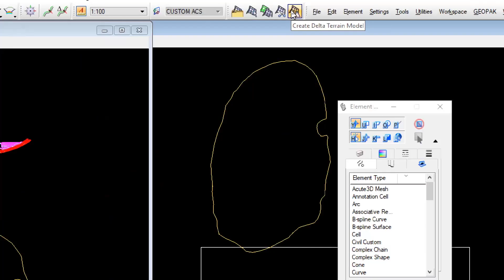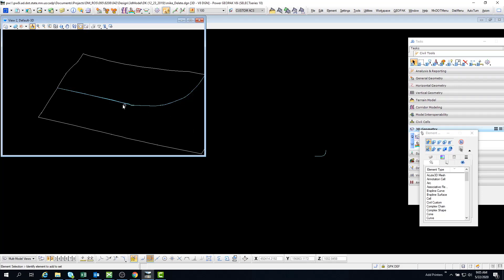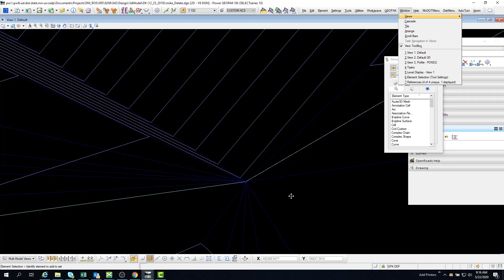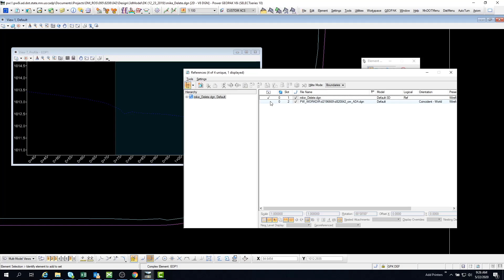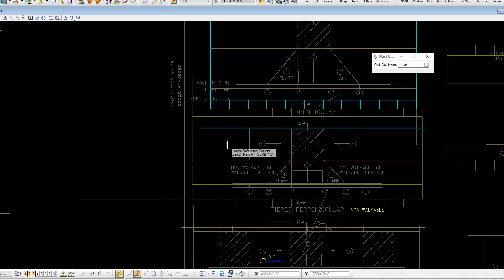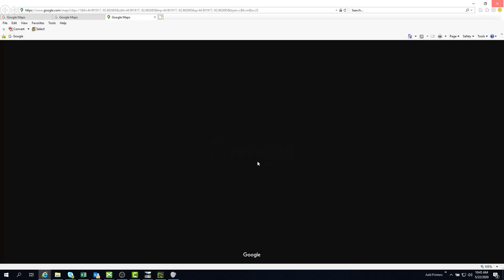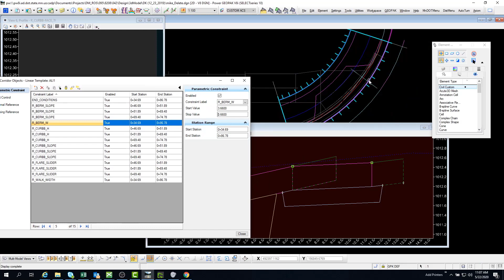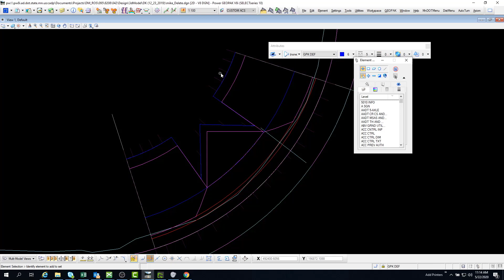The ADA Modeling Process. Part 1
0:00 START
20:00 Second Part